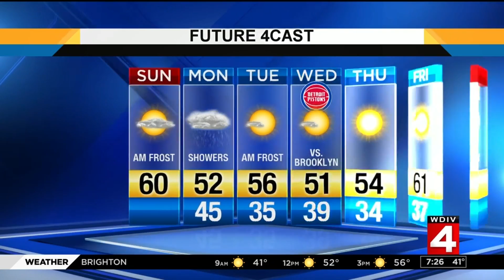Metro Detroit weather forecast Oct. 14, 2018 morning update